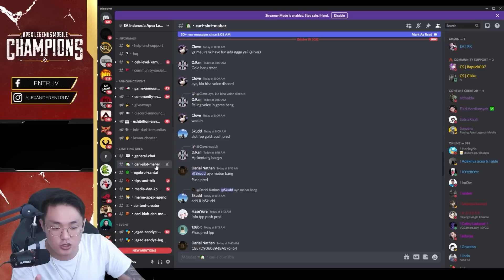KERJASAMA JAUH LEBIH PENTING! - APEX LEGENDS MOBILE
► Follow Instagram : @alexanderentruv

Device yang di pake: Ipad Pro M1 2021/ROG Phone 5/Iphone 12 Pro Max